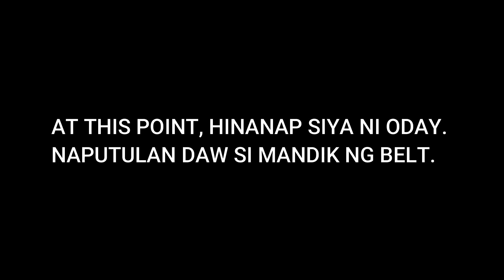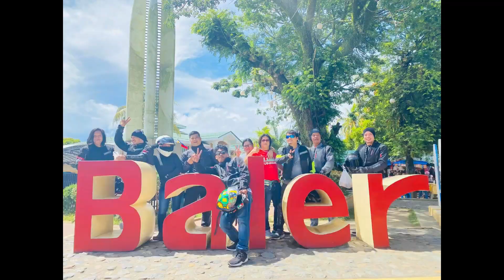Casiguran Aurora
RIDE SAFE ALWAYS!! AFTG!!